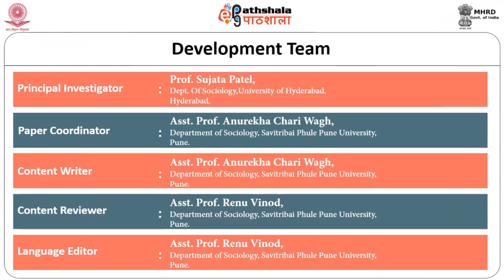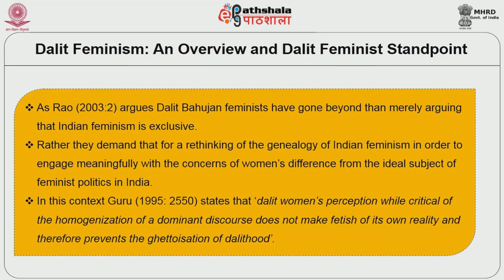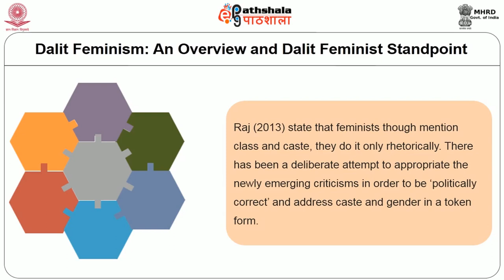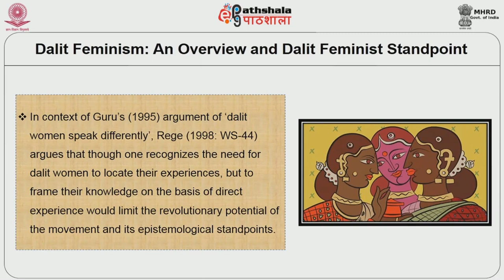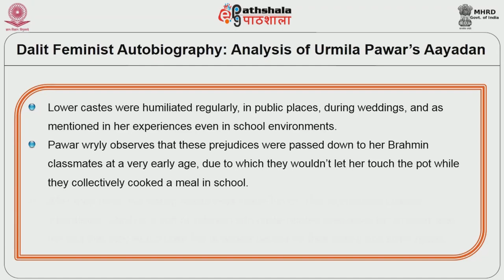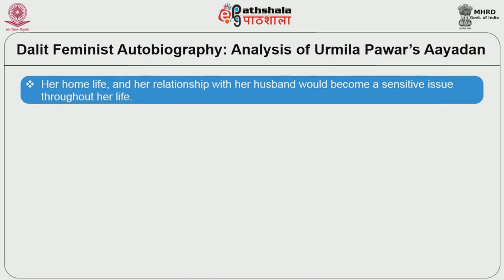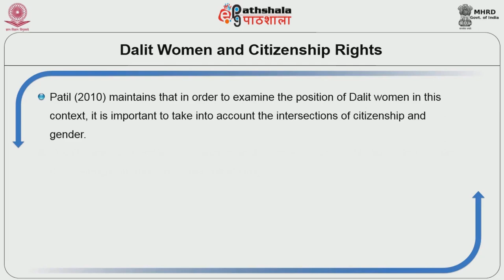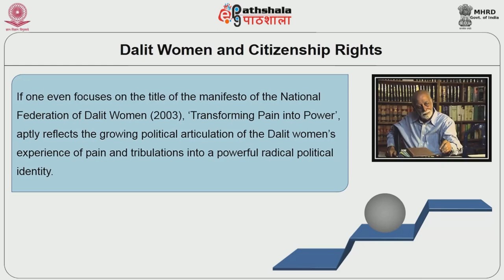M-33. Dalit Feminism: Caste, Power and Hierarchy